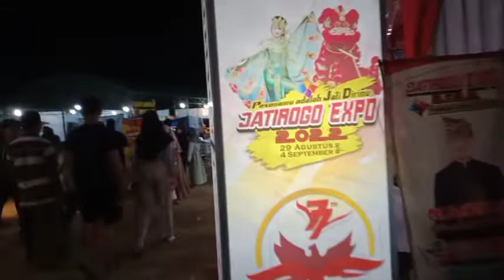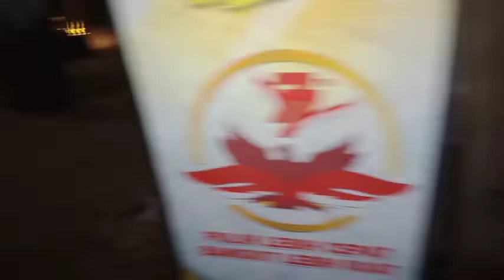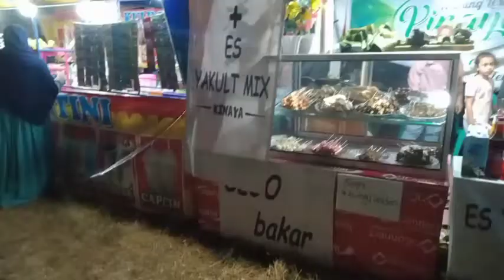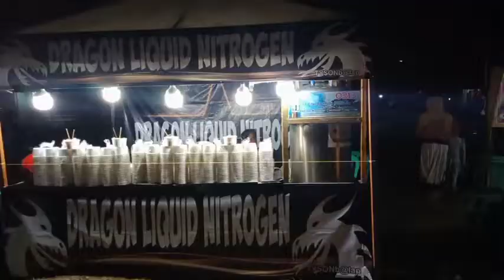malam terakhir Jatirogo expoo 2022